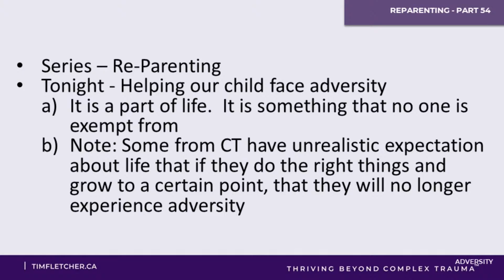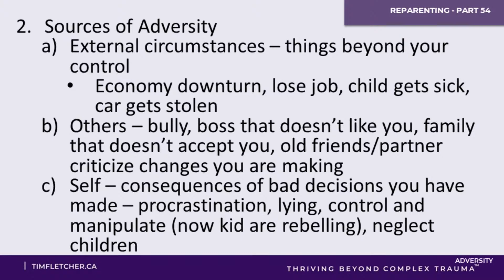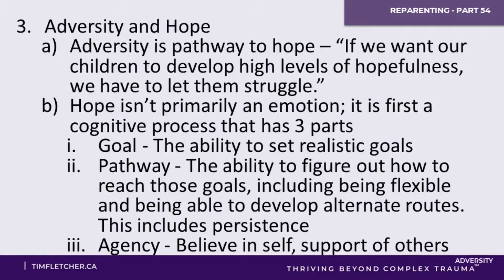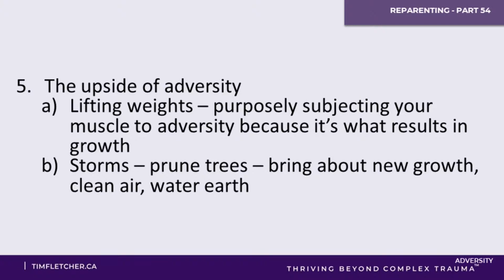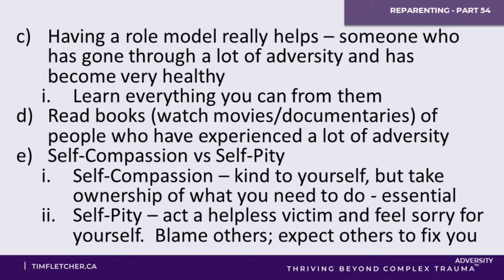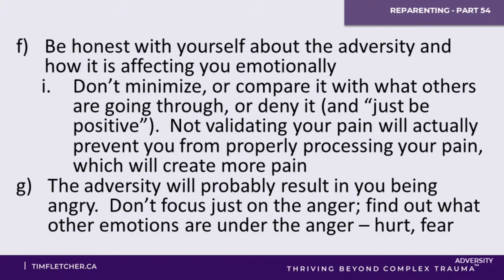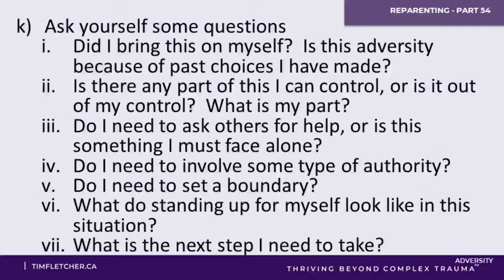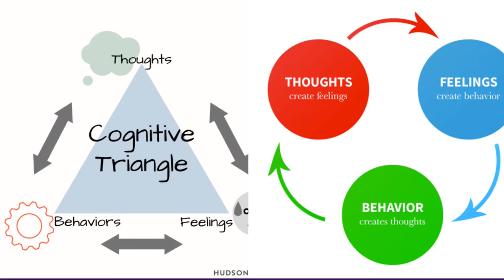Re-Parenting - Part 60 - Adversity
Every child faces adversity. Everyone on Recovery faces adversity. Do we try to protect them from some of it or all of it? What tools can we give them to help them get through it and benefit from it?